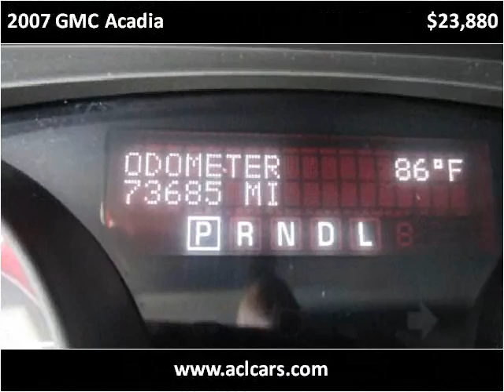2007 GMC Acadia Used Cars Lancaster PA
This 2007 GMC Acadia is available from Auto Connection of Lancaster.